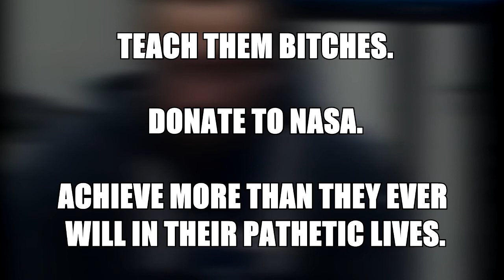What Dr Matt Taylor was really thinking when he apologised...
Poor Doc having a Professor Farnsworth moment...